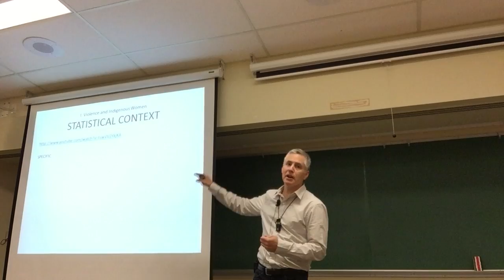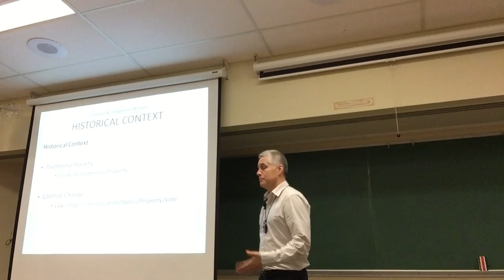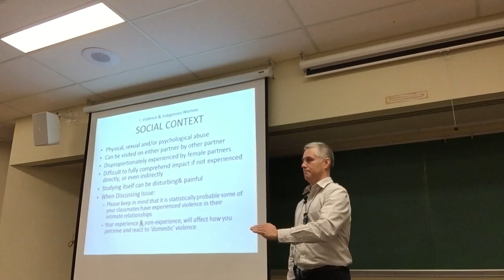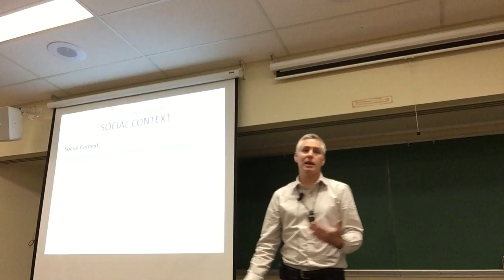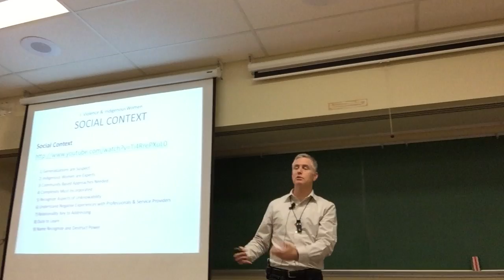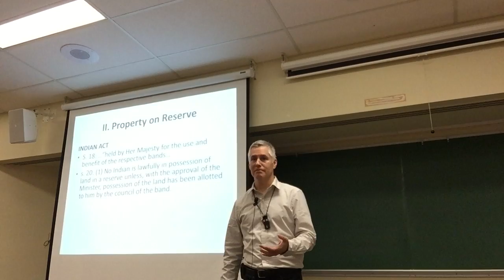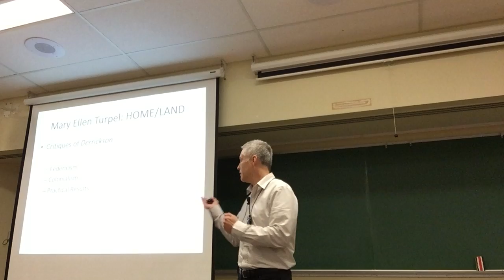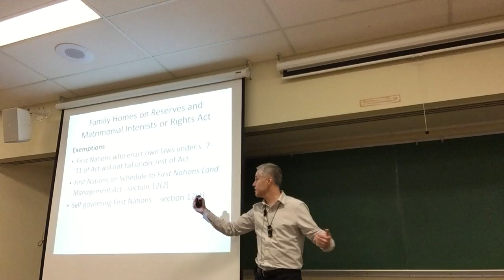Lecture 18: Aboriginal Woman - Abuse/ Land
Professor John Borrows lecturing on the history of indigenous women in Canada.  This lecture focuses on two areas: 1. The abuse and violence faced by aboriginal woman, and 2. the historic treatment of aboriginal woman in relation to land